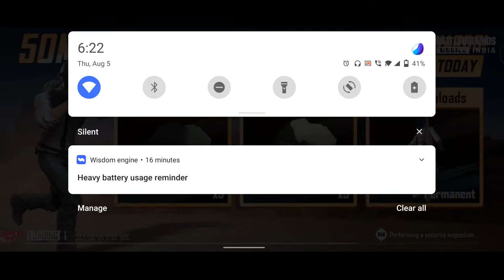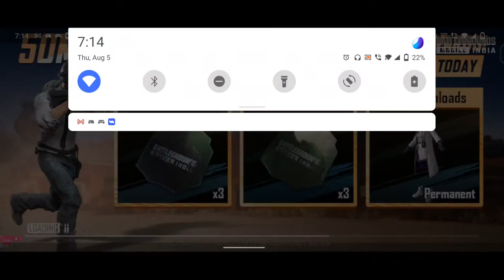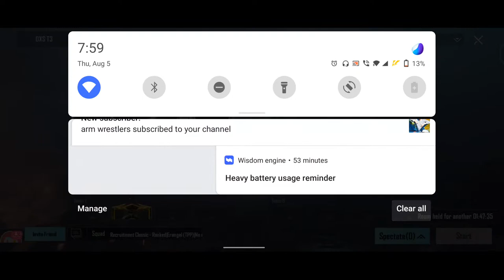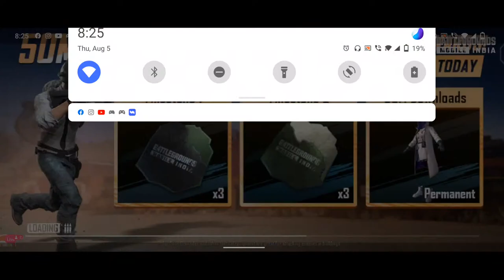ROAD TO 1K AAST GAMING PUBG RUSH GAME PLAY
BGMI LIVE- Solo Rank Push Live | Solo Rank Push-
Bgmi Solo Conqueror Live Pubg Mobile

STREAM ALL INFORMATION

COMMENT IF YOU HAVE ANY QUESTIONS WE WILL
ANSWER WHITIN A SECOND ON STREAM.

📌IGNORE TAG SECTION📌

solo rank push live
solo conqueror rank push live
bgmi solo rank push live
solo conqueror bgmi tips & tricks,
BGMI SOLO CONQUEROR RANK PUSH
BGMI SEASON 1 RANK PUSH
SOLO CONQUEROR LIVE
sOLO CONQUEROR PUBG MOBILE
SOLO CONQUEROR PUBG MOBILE LIVE
SOLO RANK PUSH PUBG LIVE
SOLO PUSH TO CONQUEROR
SOLO LIVE RANK PUSH
LIVE SOLO RANK PUSH
SOLO CONQUEROR LIVE
sOLO LIVE RANK PUSH PUBG
PUBG SOLO CONQUEROR
PUBG SOLO LIVE
PUBG SOLO RANK PUSH LIVE
SOLO CONQUEROR PUSH
SOLO RANK PUSH LIVE PUBG MOBILE
CONQUEROR SOLO RANK PUSH
CONQUEROR SOLO RANK PUSH LIVE
SOLO CONQUEROR
SOLO LIVE CONQUEROR PUSH
SOLO PUSH LIVE
SOLO PUSH LIVE PUBG
SOLO PUSH LIVE PUBG MOBILE
SOLO RANK PUSH PUBG
HOW TO GO SOLO CONQUEROR
HOW TO PUSH SOLO CONQUEROR
PUBG MOBILE SOLO RANK PUSH
PUBG MOBILE SOLO PUSH
PUBG MOBILE
SOLO RANK PUSHING PUBG,
SOLO LIVE RANK PUSHING PUBG, PUSHING